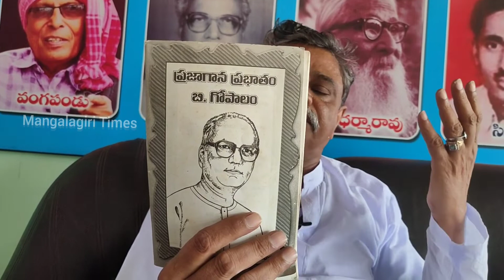సంగీత దర్శకుడు బి.గోపాలం గురించి సమాజానికి తెలియాలి||Mangalagiri Times||22.09.2022